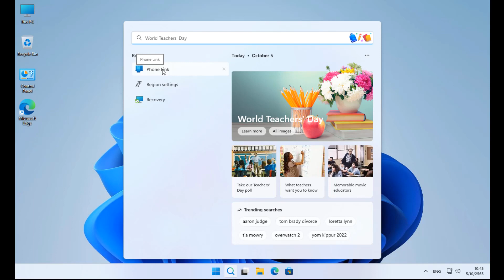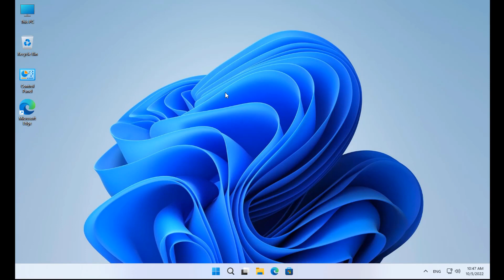how to fix Phone Link (Not Responding) Windows 11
Phone Link (Not Responding) Windows 11 22H2